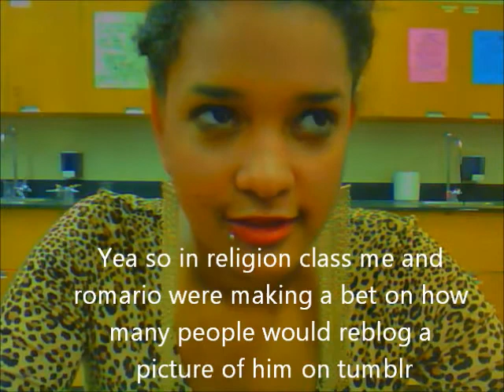Bree's Chem Vlog #9